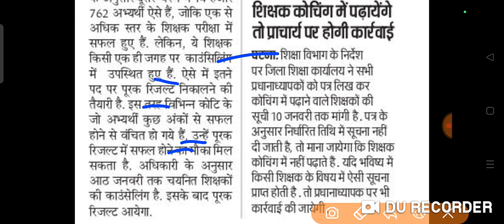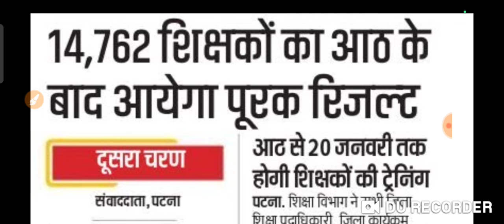आयोग 8जनवरी को जारी करेगा 2nd मेरिट लिस्ट, सप्लमेंट्री रिजल्ट 14हजार पदों के लिए,, खुशखबरी